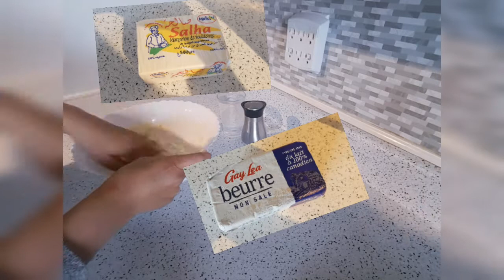تحضيرا رمضان:العجينة المورقة خطوة بخطوة Pâte feuilletée facile étape par étape